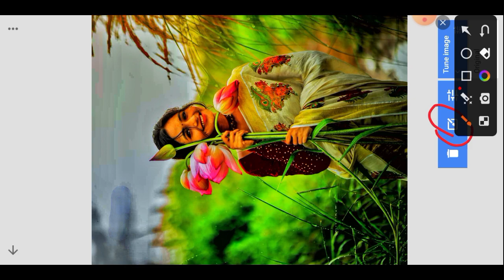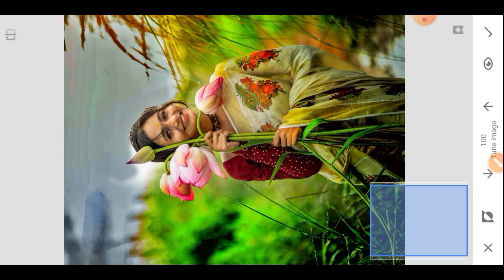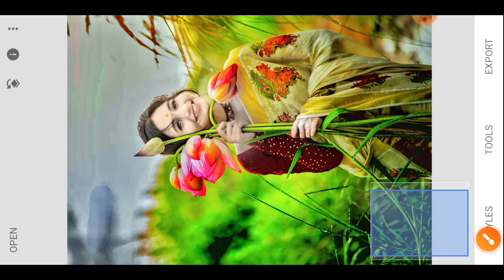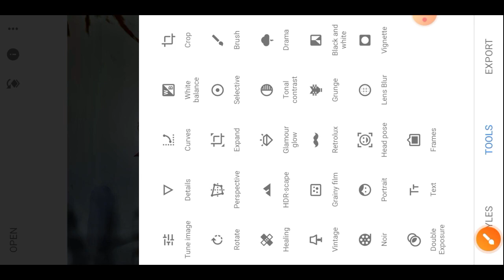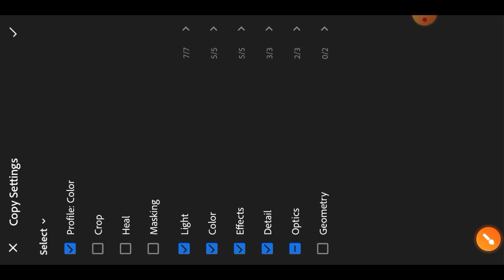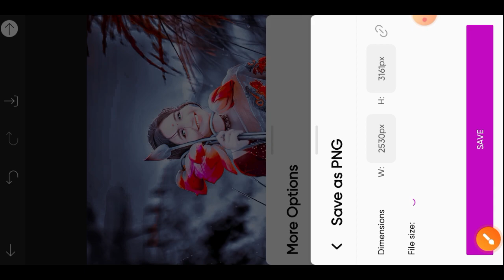Photo editing | Photo editing kaise Karen | Photo editing New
Your Quraise -
About
Hi Dosto Hamare EdiTing xyz channel
me Aapka swagat hai
photo editing#snpseedphotoediting#editing